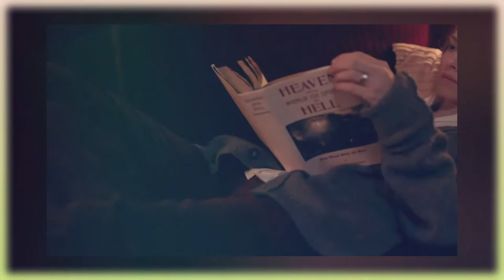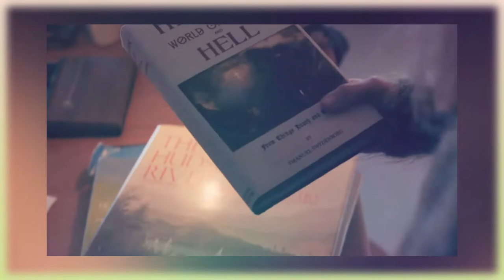Things Heard & Seen ➖ Facts to Know About Netflix's Things Heard & Seen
Let's Talk about Everything to Know About Netflix's Things Heard & Seen.  The idyllic Hudson Valley, ghosts, and murders? Things Heard & Seen, Amanda Seyfried's latest Netflix thriller, is a long way from the ABBA-tinged Greek isles, but it's sure to pique everyone's interest in true crime — even though it's not based on any actual events. The film, which combines a murder mystery with horror, could be the ideal blend of suspense and trouble in paradise for anyone looking for a film that doesn't feature Seyfried singing (no offense to Les Misérables and Mamma Mia!).

What is Things Heard & Seen about?
The film is based on Elizabeth Brundage's book All Things Stop appearing in 2016. As an artist and her husband, Seyfried and James Norton move from Manhattan to the Hudson Valley. Because things are not as perfect as they seem, their veneers are fractured by the house and the relationship.

The official description of Netflix goes as follows: "An artist moves to the Hudson Valley, suspecting his marriage to have a sinister darkness, one that rivals the history of his new home."

Netflix' regular Natalia Dyer is in the film along with Norton (in Little Women in 2019) and Seyfried, who finds roles not involving Nancy Wheeler and Stranger Things. Heard & Seen also stars National Lampoon legend Karen Allen, F. Murray Abraham at The Grand Budapest Hotel in Wes anderson, Better Calls Saul and Rhea Seehorn in Veep and Jack gore.

The film's writers and directeurs Robert Pulcini and Shari Springer Berman, who are also married, told EW not to expect a straightforward flick of horror.

Springer Berman said, "Marriage is one of the most fearsome things in the world." "It can be incredibly beautiful, and both at the same time it can be incredibly fearful and scary."

"I'd like people to see a film and be caught up in the drama, the fears and the ties. But they'll also come to think about some of the bigger issues about karma, the nature of life and death," she added. "As a woman, as a female director, I was also very interested in the idea of a woman finding her voice and struggling to find her voice in a marriage and in the world."